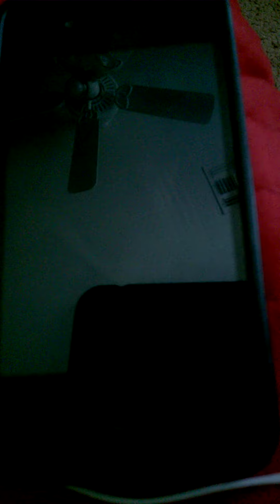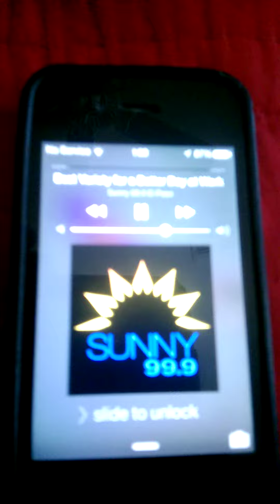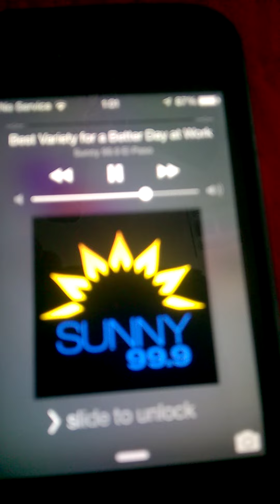Sunny 99.9 TOTH Jingles